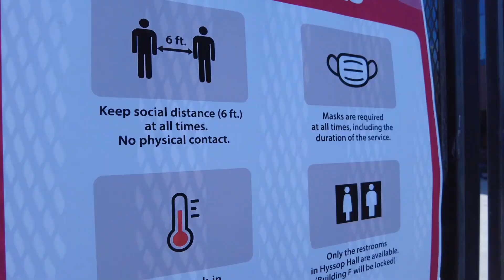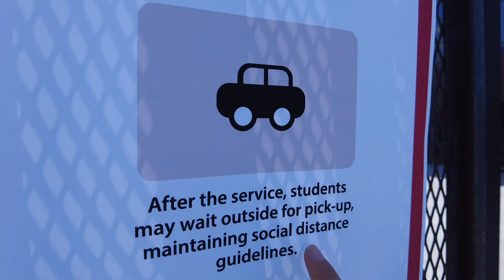On-Site Worship Instruction for Youth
Guidelines

Keep social distance (6 ft.) at all times. No physical contact.

Masks are required at all times, including the duration of the service.

During check-in, your temperature will be checked.

Only the restrooms in Hyssop Hall are available. (Building F will be locked)

Rooms will be disinfected before each service.

After the service, students may wait outside for pick-up, maintaining social distance guidelines.

Pedestrian entrances will be limited to the main front gate (next to the bus stop) and the side gate (next to Bldg. F/Hyssop Theater).